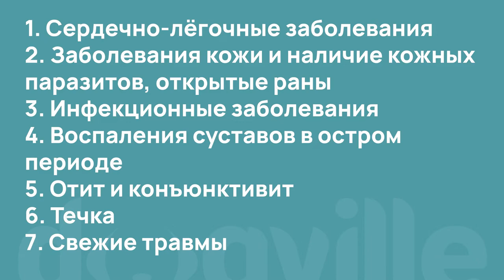Аква-тренировка с собакой - Польза тренинга в воде с собакой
Как собаки тренируются в воде? Аква-тренировка собак. Польза аква-тренировки для собаки. В этом видео мы поговорим о том, как происходит аква-тренировка и какие положительные для собаки качества она имеет.
Анастасия Шорникова - аква-тренер - рассказала нам с Вами об аква-тренировке и показала, как это происходит. Аква-тренировка - самый безопасный вид тренировки, при котором невозможно получить травмы, кроме того, такой вид тренировки подходит всем собакам.

Адрес кинологического центра "Доквил": Московская область, г.Одинцово, ул. Привокзальная, д.38А